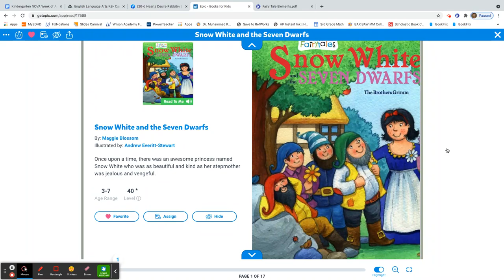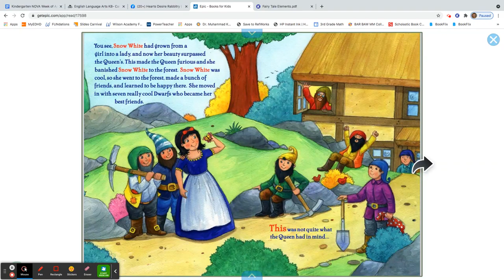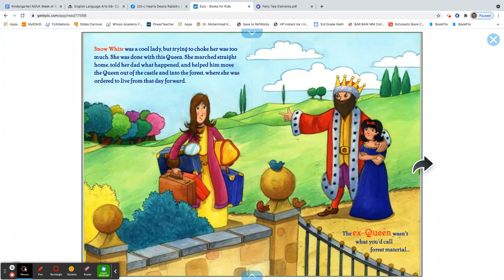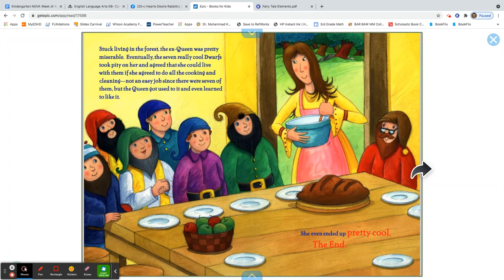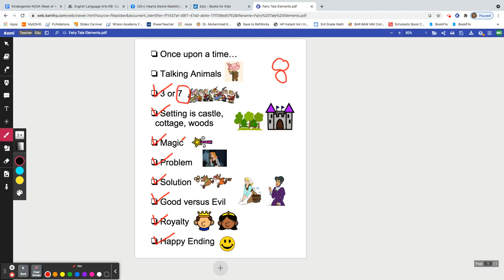Snow White & The 7 Dwarfs